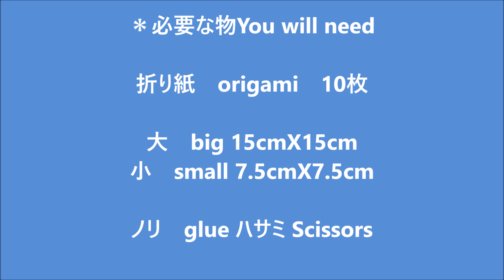折り紙 星 ダブルスター リース 折り方 Origami star wreath tutorial（niceno1）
折り紙の星 ダブルスター リースの折り方、作り方を紹介します。
インテリアやクリスマス、七夕などのデコレーションや飾り付け、オーナメントに使ってくださいね。
今回の5角形の切り出し方はオリジナルです。

0:56から5角形の切り出し方です
4:19から星の折り方です。
10:50から星のリースの組み立てです

＊必要な物You will need
折り紙origami　10枚
大big 15cmX15cm 小small 7.5cmX7.5cm
ノリglue　ハサミ　Scissors

星の折り方は同じ折り方のところは少し早くしてあるのでゆっくりが良い方はこちらを見てくださいね
折り紙 星　ダブルスター　折り方
Origami　star　tutorial（niceno1）

世界中に広がっているコロナウィルスが早くなくなりますように

This video shows an instruction on how to fold an origami star wreath.